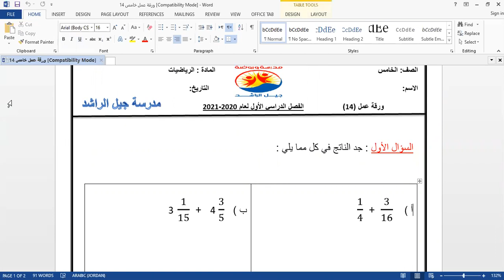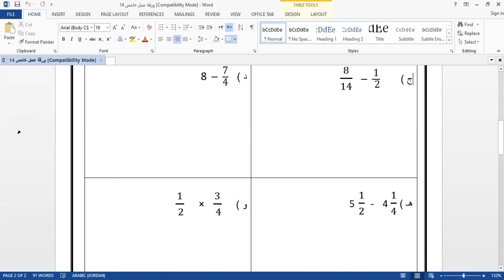الصف الخامس / رياضيات / حل ورقة العمل